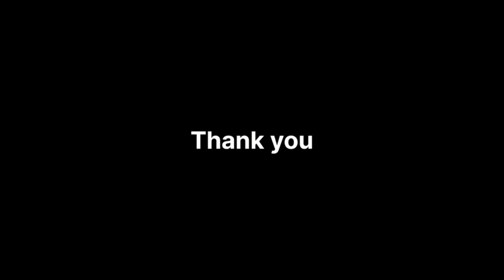MAI KHUD TIGER HU TIGER KE NAKHOON KI ZARURAT NAHI MUJHE VIJUGOUDA PATIL 25-10-2023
SNEWSKARNATAKAEXPRESS SACH KI AWAZ KISIBI NEWS KE LIYE IS NAMBAR PAR CONTACT KARE 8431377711 S NEWS KARNATAKA EXPRESS MAI KHUD TIGER HU TIGER KE NAKHOON KI ZARURAT NAHI MUJHE VIJUGOUDA PATIL 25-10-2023 SACH KI AWAZ